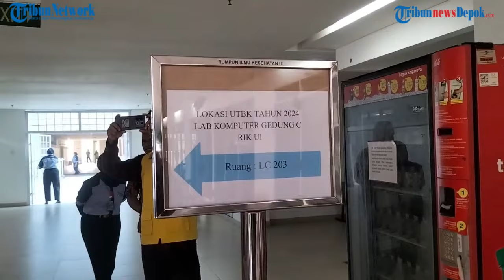UTBK 2024 Diikuti 785.058 Peserta, Suasana Ujian di Universitas Indonesia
Direktorat Jenderal (Dirjen) Pendidikan Tinggi, Riset, dan Teknologi (Diktiristek), Abdul Haris mengunjungi Universitas Indonesia (UI), Depok, Selasa 30 April 2024.

Kunjungan Haris tersebut untuk melihat langsung pelaksanaan Ujian Tulis Berbasis Komputer UTBK, Seleksi Nasional Penerimaan Mahasiswa Baru SNPMB 2024.

Kehadiran mereka disambut langsung oleh Plt Wakil Rektor Bidang Akademik dan Kemahasiswaan UI, Dedi Pribadi.

Haris didampingi Ketua Umum Tim Penanggung Jawab SNPMB, Ganefri dan jajarannya untuk melihat langsung pelaksanaan UTBK di UI.

Jumlah peserta Ujian Tulis Berbasis Komputer UTBK, Seleksi Nasional Berdasarkan Tes SNBT, Perguruan Tinggi Negeri (PTN) tahun 2024 tembus di angka ratusan ribu.

Menurut Ketua Umum Tim Penanggung Jawab  Seleksi Nasional Penerimaan Mahasiswa Baru SNPMB, Ganefri, jumlah peserta UTBK secara nasional diikuti oleh 785.058 peserta.

Direktorat Jenderal Pendidikan Tinggi, Riset, dan Teknologi (Dirjen Diktiristek), selaku penyelenggara menyediakan 74 lokasi pusat UTKB.

Ganefri menyatakan bahwa di tahun 2024, Dirjen Diktiristek juga menambahkan perluasan akses UTBK ke wilayah 3 T, terdepan, terluar, dan tertinggal.

Ada 6 sub UTBK di Mentawai, Nias, Buol, Anambas, Sangir Talaud.

Videografer: M. Rifqi Ibnumasy
Video Editor: dods